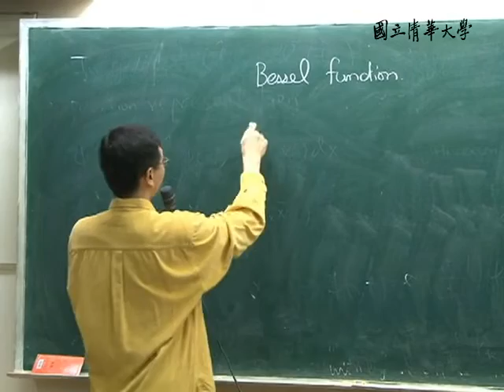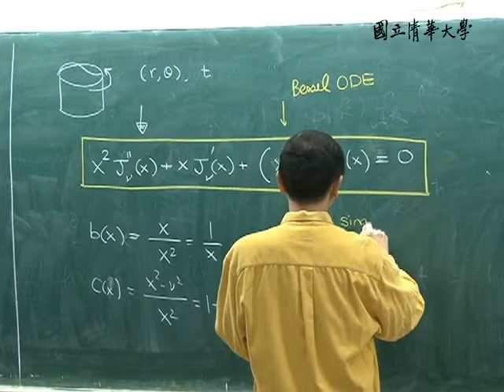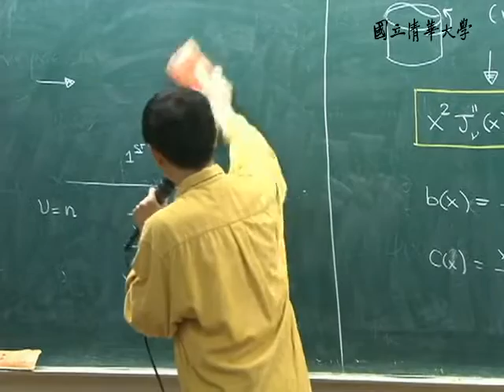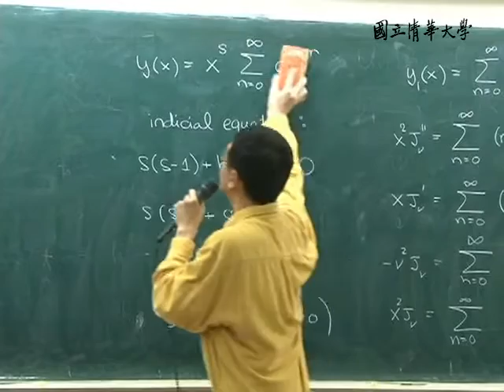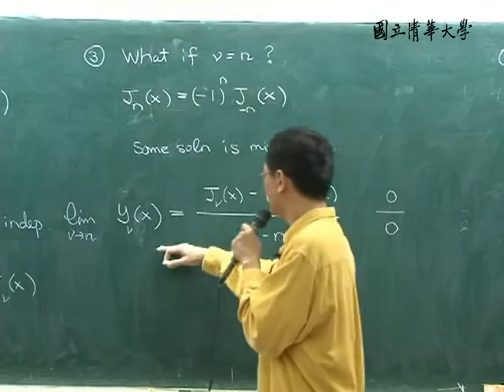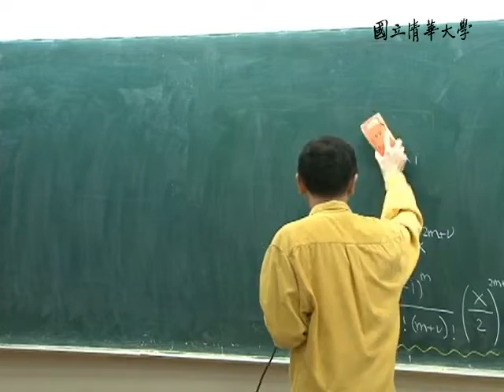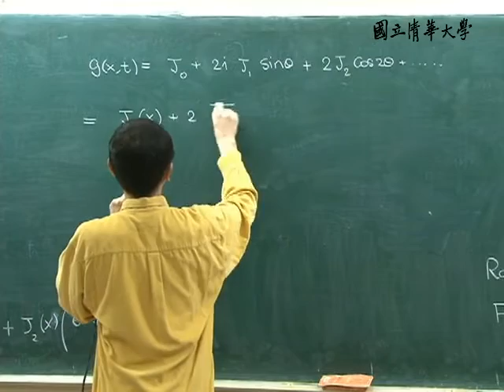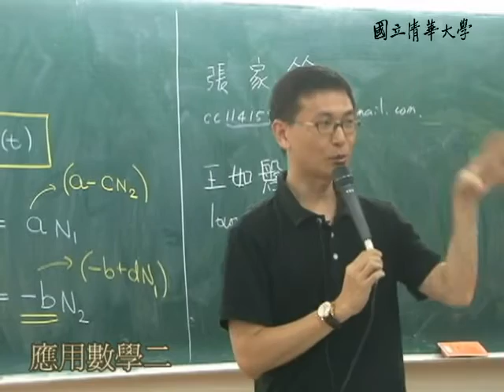9910林秀豪教授應用數學二_第21A講 CH12.12~CH12.17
【林秀豪老師：應用數學二Applied Mathematics II】
【課程大綱】
L21_A
CH12.12  Bessel' Equation
CH12.13 The Second Solution of Bessel's Equation